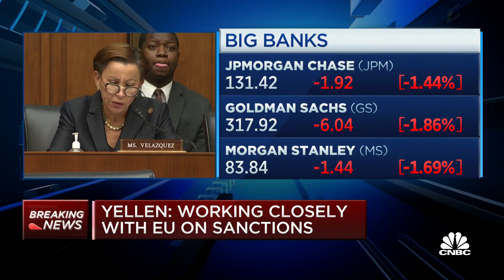Russia's role should be minimal in the Financial Action Task Force: Treasury Sec. Janet Yellen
Janet Yellen, U.S. Treasury Secretary, testifies in front of the U.S. House Financial Services Committee.